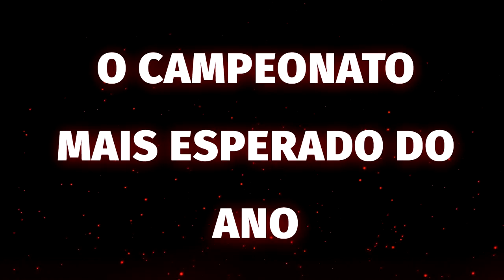UFSmash3 - Trailer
UFSmash 3 - November 2nd - 4th

O Campeonato mais esperado do ano está de volta em sua terceira edição, confira o trailer o UFSmash 3!

Rua Marquês de Paranaguá, 111 - Consolação, São Paulo
PUC-SP Campus Consolação

Edição: DASH.BW | Zord